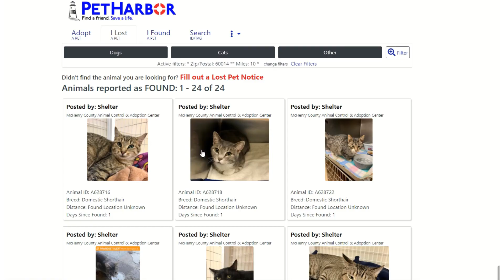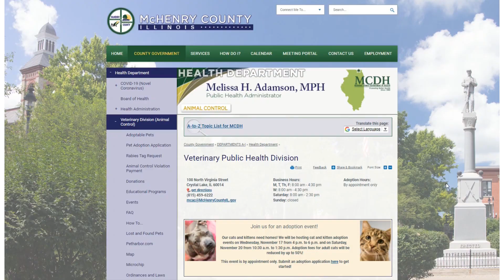McHenry County All Access - McHenry County Animal Control and Adoption Center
In the latest episode of our McHenry County All Access series, we take you behind the scenes of the McHenry County Animal Control & Adoption Center. Watch and learn what they do, and at the same time get your daily dose of cute (and adoptable) animals!